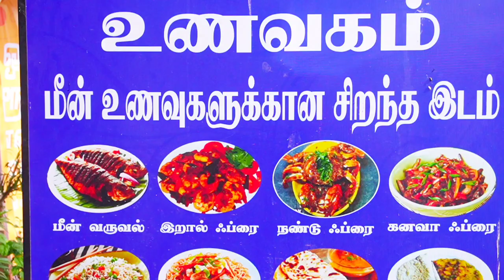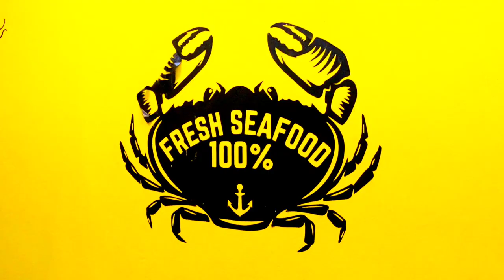💥Amazing Rabbit Curry🐇💥 ( சுவையான முயல் கறி ) - Hotel Valampuri | Tamil | Muja Vlogs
Rabbit Gravy is the Best Dish I Have Ever Had.Hotel  Valampuri, which is Located in Ariyaankuppam Pondicherry.This Dishes should be Tasted at Once.They Are Giving Sea Foods with the High Quality and Home Made Taste.They Are Also Giving Veg Meals with Tasty Vegetables Gravy and Fry.Their Squid,Chicken,Prawn,Rabbit,Chicken Liver Everything is Cooked Well.

Location :
Hotel Valampuri